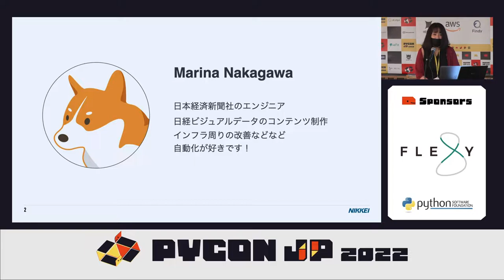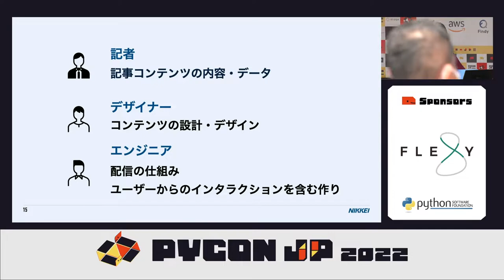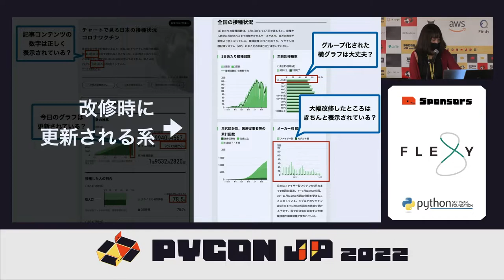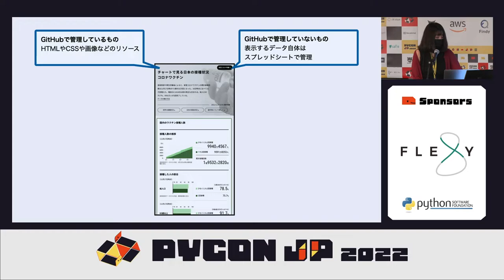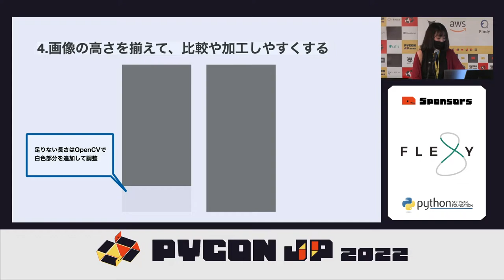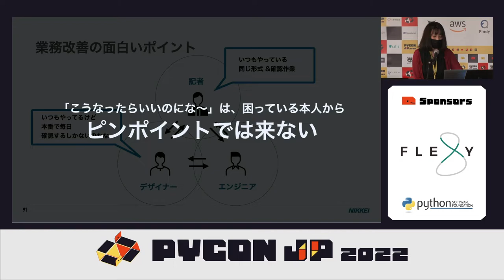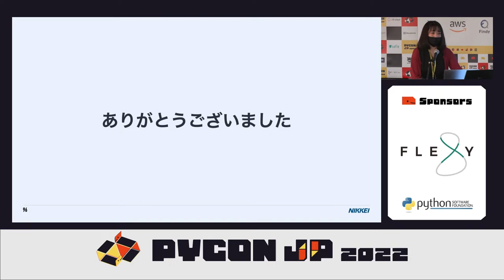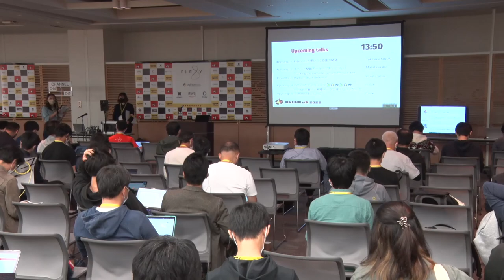[PyCon JP 2022] 業務改善の面白さ ~毎日更新されるビジュアルコンテンツの差分をわかりやすくするためのプロトタイプを作るまで~ (まりーな)